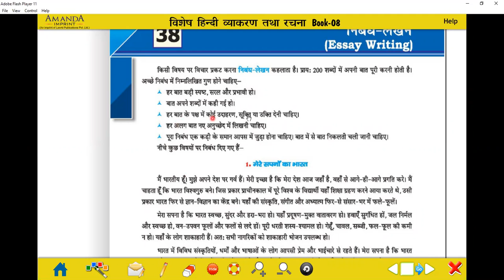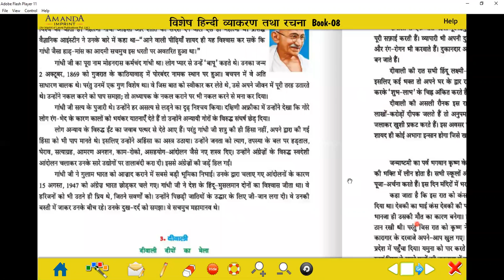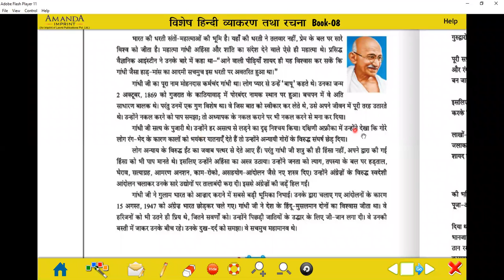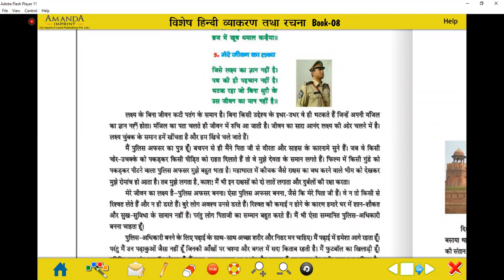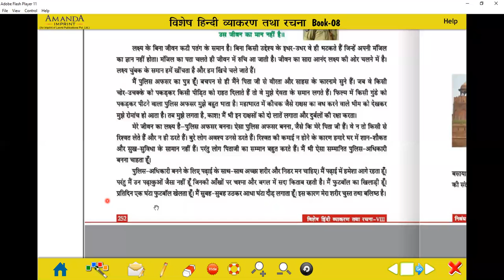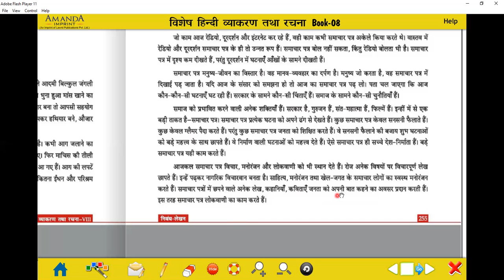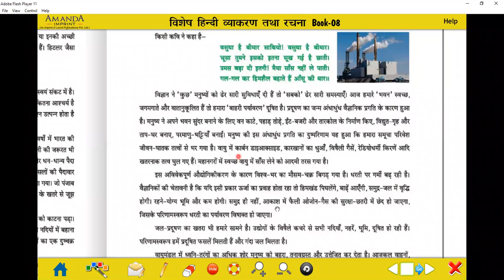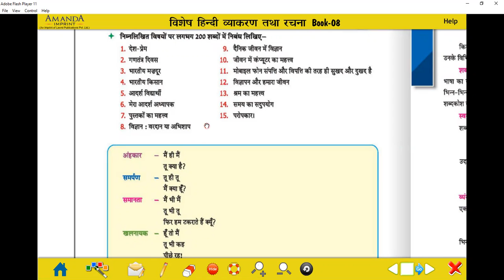निबंध लेखन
Class - VIII - Hindi II - Online Class 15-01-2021 by Neeta Ma'am (LPS)